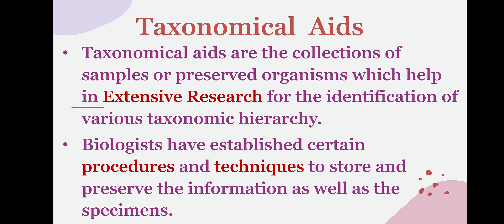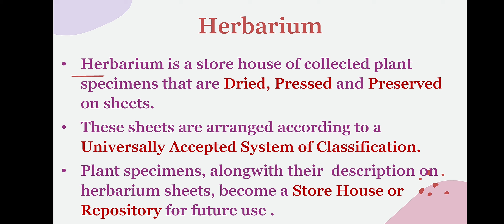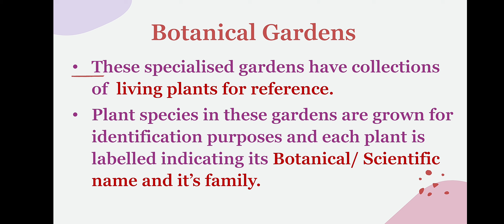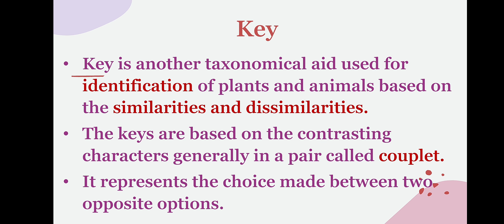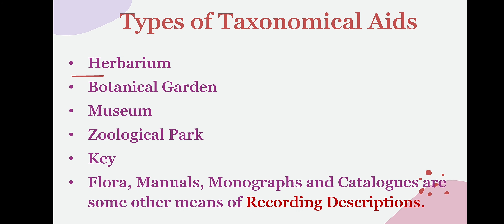Taxonomical Aids Class 11 l NCERT l Taxonomical Aid Key l In Hindi l Taxonomy l Class 11 l